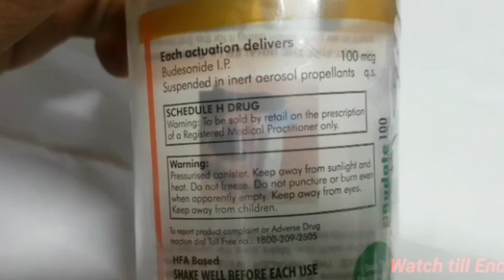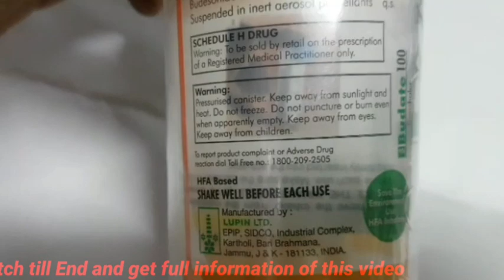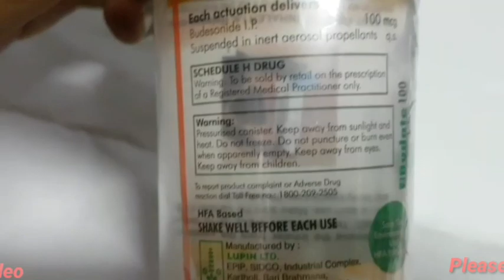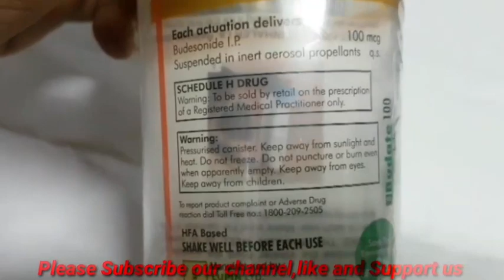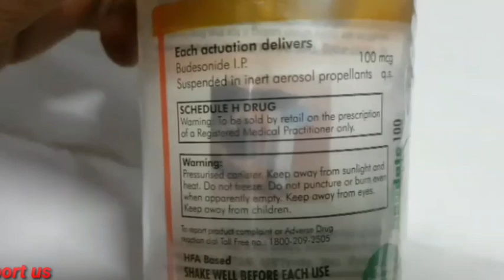Budate 100 transhaler spray uses andsideeffects in tamil || Medicine Health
Best dandruff
kabasura kudineer